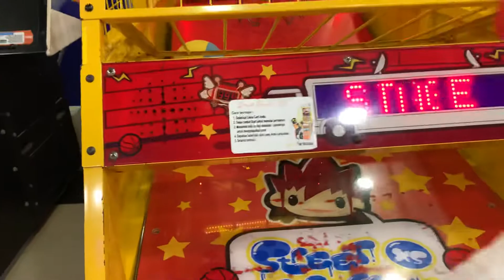Gian Main Bola di Taman Bermain Citraland Semarang